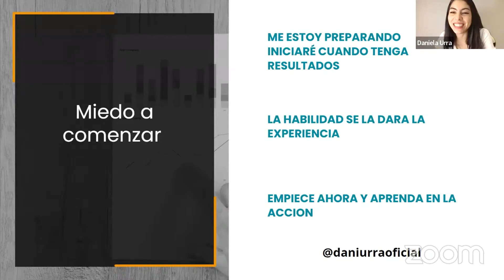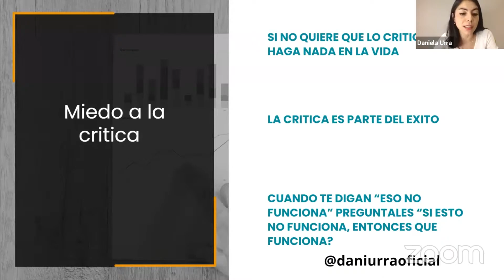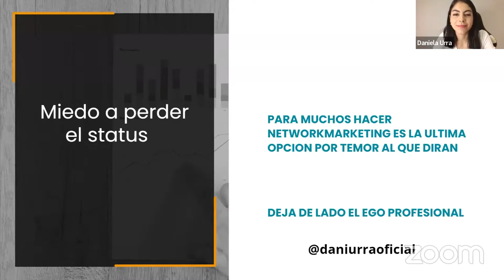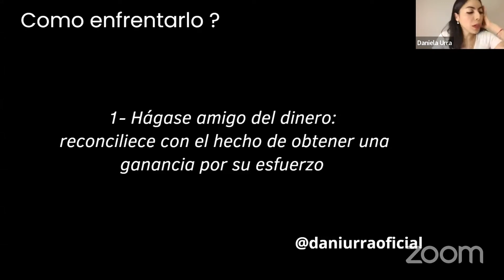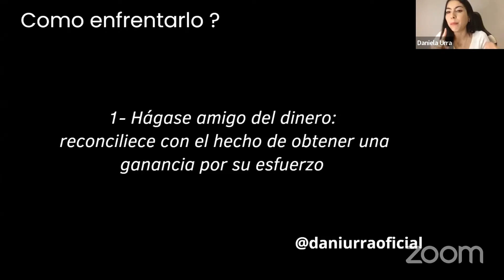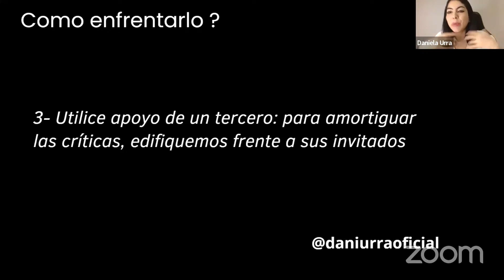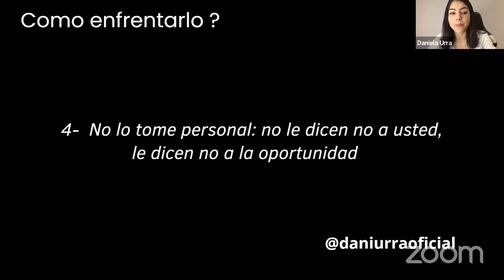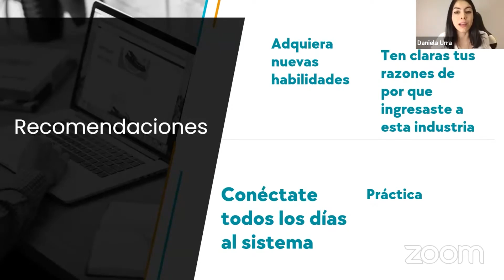Daniela Urra - Capacitación 90 Días de Enfoque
¡Bienvenidos a la capacitación de la Academia MINED sobre Redes de Mercadeo con Daniela Urra! ¿Estás listo para potenciar tu negocio en el mundo del network marketing? En esta exclusiva capacitación, Daniela Urra, experta en la industria, compartirá sus valiosos secretos y estrategias para alcanzar el éxito y obtener ingresos.

Con la experiencia de trabajar con la Academia MINED, Daniela ha logrado destacarse en el mundo del network marketing y ahora está dispuesta a compartir su conocimiento contigo. En esta capacitación, aprenderás técnicas y estrategias efectivas para impulsar tu negocio y alcanzar tus metas financieras.

No pierdas la oportunidad de aprender de una experta en el campo. Únete a nosotros en esta emocionante capacitación y descubre cómo revolucionar tu negocio de network marketing.